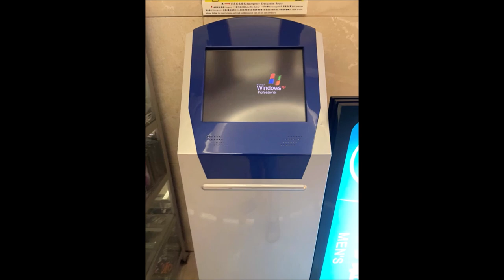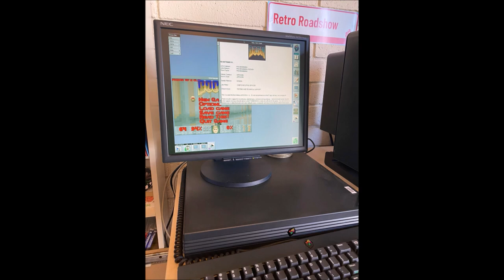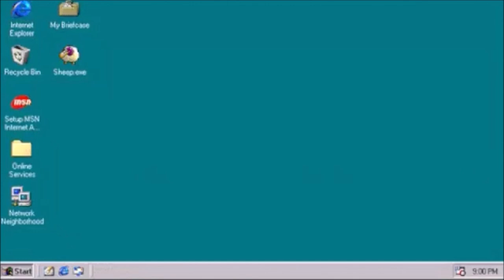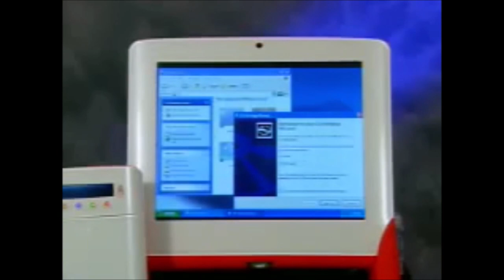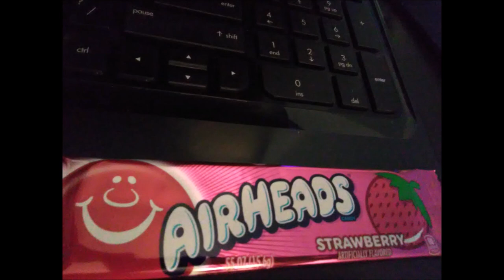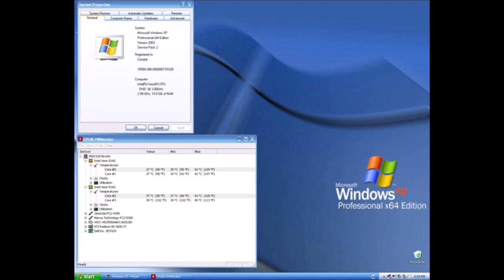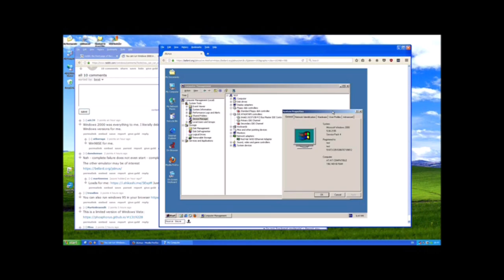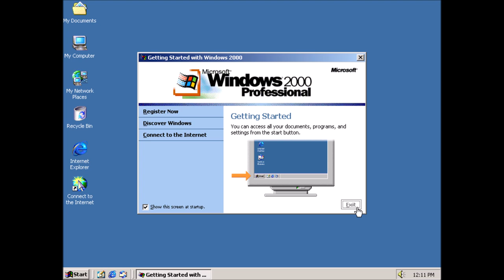Aesthetic Encyclopedia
backrooms sound (0:00)
Windows 2000 Startup Sound (0:07)
Mall Tycoon 2 -  Song 2 (0:13)
waterfront dining - real estate (4:45)
Sega Saturn US startup (9:13)
Pilar Zeta - Better Learning (9:19)
R.Stevie Moore - Love is not for Girls and Boys (13:40)
Noel - Like A Child (17:38)
Windows 3.1 - Canyon (22:57)
Windows 98 Startup Sound (25:00)
Windows 95 - Passport (25:07)
Windows XP - Welcome Music (27:09)
Nonlocal Forecast - Space-Time = Infinity-Eternity Objectified (32:33)
Windows 2000 Shutdown Sound (38:41)